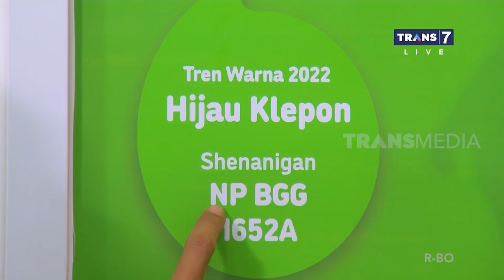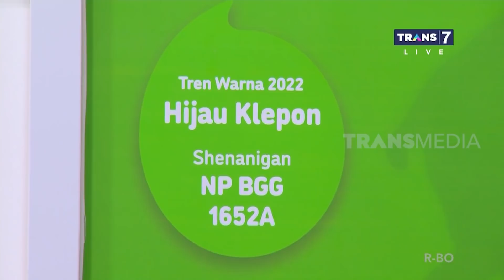ANDHIKA SI RAJA GOMBAL! | SAHUR LEBIH SEGERR (04/04/22) Part 11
Emang gak ada yang ngalahin gombalannya Andhika ke cewe deh! Bikin mood cewe dan suasana rumah si cewe jadi makin seger dengan warna cat hijau klepon! Pas banget nih buat kamu yang lagi cari-cari warna cat rumah kamu di Ramadan ini, yuk simak keseruannya ya! SahurLebihSegerr02 sekarang biar kamu gak bingung lagi!